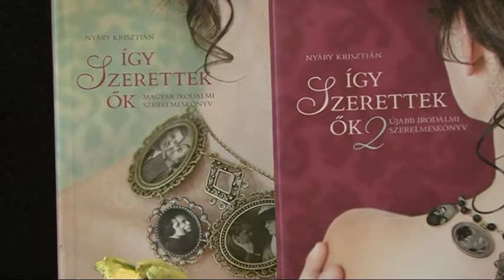Nyáry Krisztián író olvasó találkozó 57'